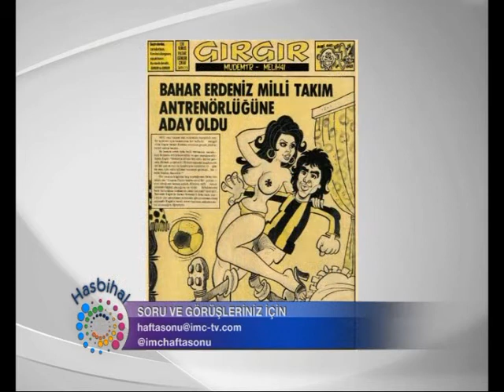MERAL ONAT GÜLAY BATUR EYLEM AKTAŞ 6 Temmuz 2013